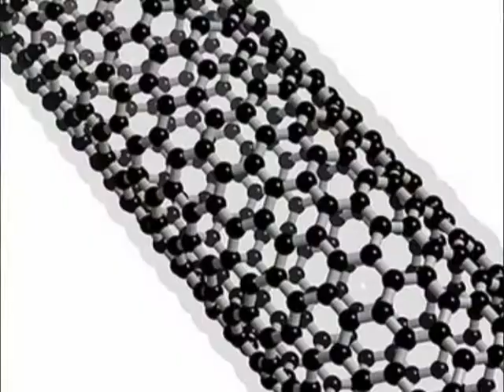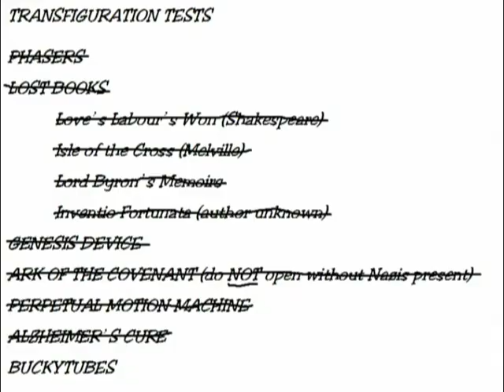Harry Potter and the Methods of Rationality in The Sims 3: Chapter 28